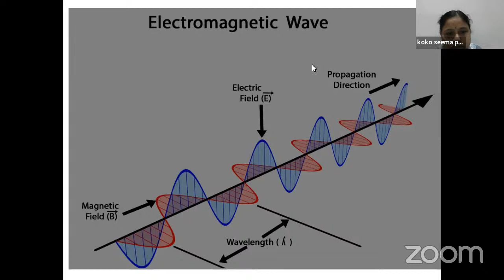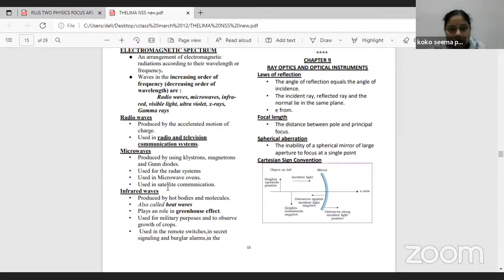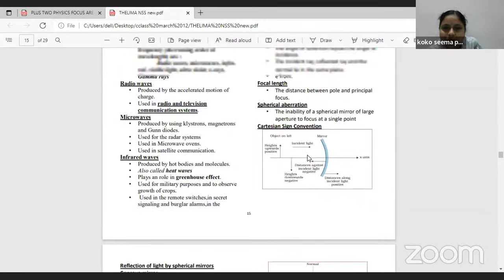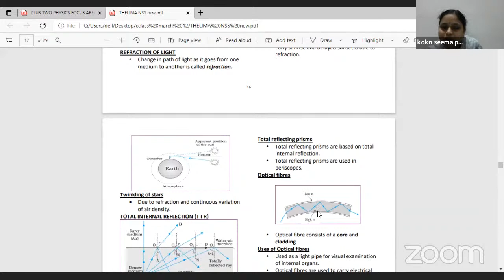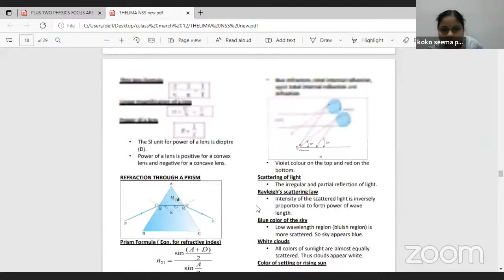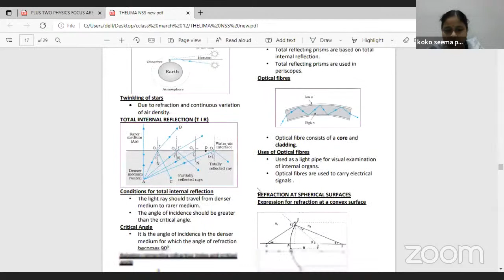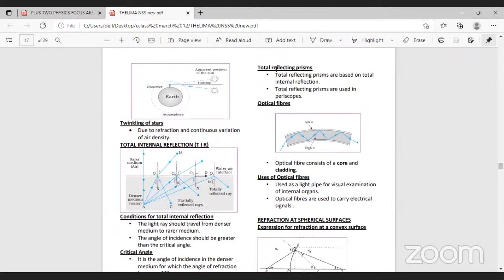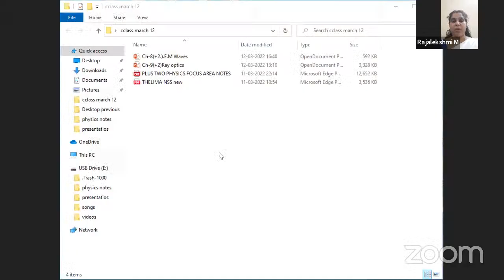KOKO EXAM TOP UP 22 - PHYSICS PART II